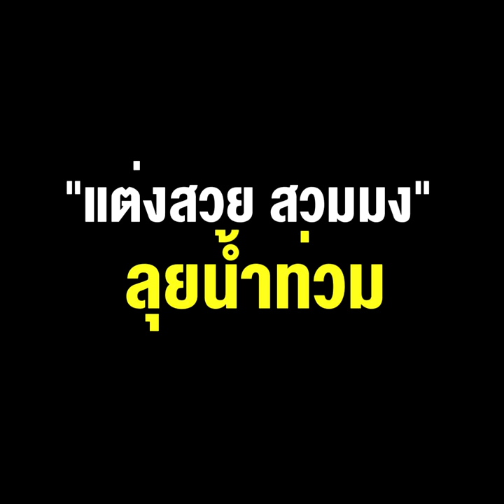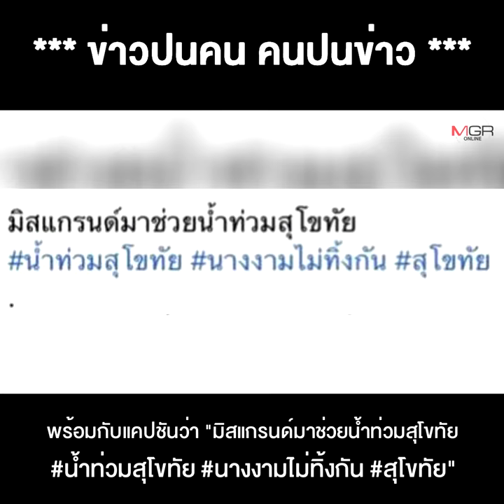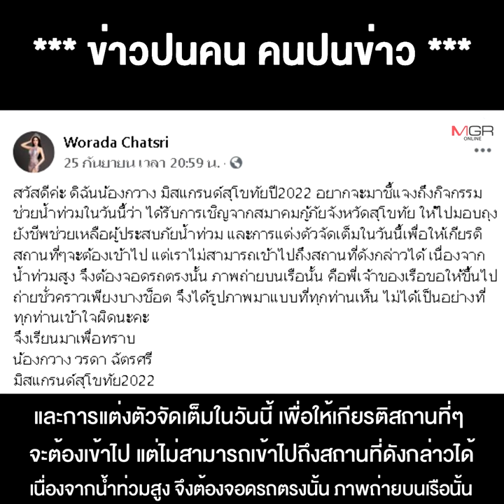มิสแกรนด์ ขโมยซีนลุง "แต่งสวย สวมมง" ลุยน้ำท่วม เจอทัวร์ลงไม่ดูสภาพพพพพ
***มิสแกรนด์ ขโมยซีนลุง 2 ป. “แต่งสวย สวมมง” ลุยน้ำท่วมสุโขทัย เจอทัวร์ลงไม่ดูสภาพ